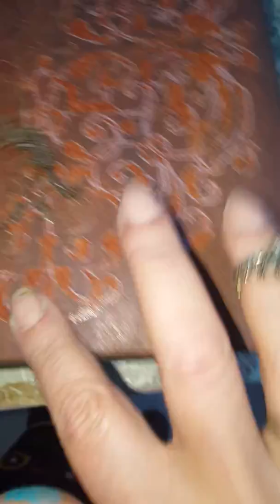Marküteri 4.aşama Şimayll_crayz_art_istanbul Fecebook crayz_art_istanbul instengram bizlere ulaşabil